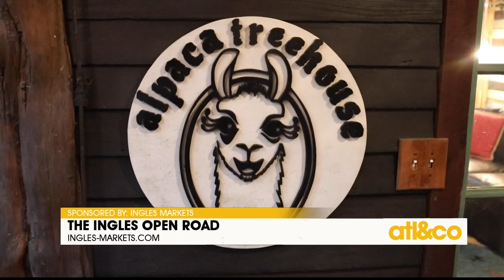The Ingles Open Road: Atlanta Alpaca Treehouse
Travel with Ingles Markets and escape to a unique hideaway minutes from downtown Atlanta -- the Alpaca Treehouse!